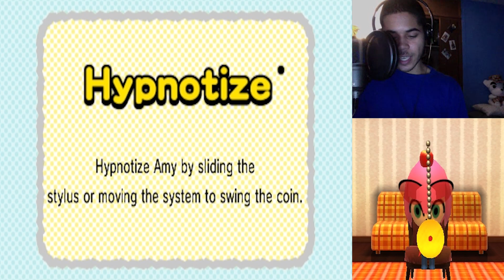The Evil Lord Has Arrived! | Tomodachi Life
Pixel Island is just... B-A-N-A-N-A-S!